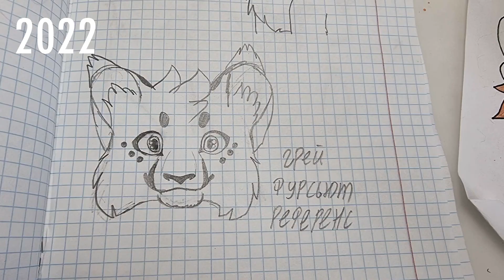Drawing Impovement meme | 2018 - 2022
Да, Бабка Камилла тоже решила такое сделать :)